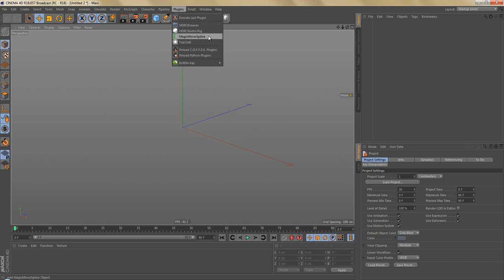Heart shaped Jigsaw 001: Introduction | Cinema 4D Tutorial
This tutorial is a sequel to "Creating Spline Shapes in Cinema 4D - Part 01".

Today, we are going to make a heart-shaped jigsaw puzzle.

Requirements:
Cinema 4D Release 17 or newer, or Cinema 4D Lite.
A basic knowledge of Cinema 4D and the spline tools.